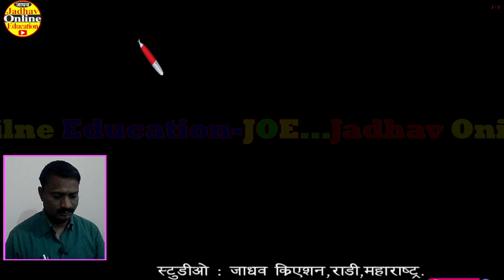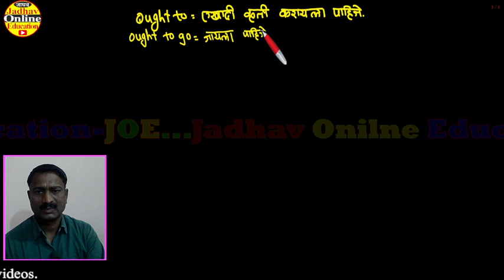इंग्रजी बोलायला शिका मराठीतून सोप्या पद्धतीने ought to चे उपयोग | Speak English through Marathi P-16